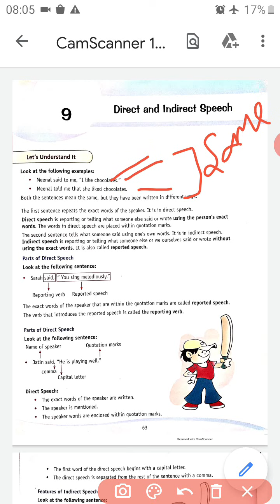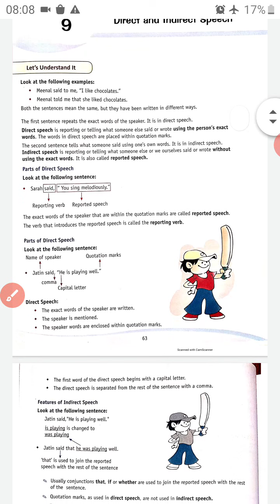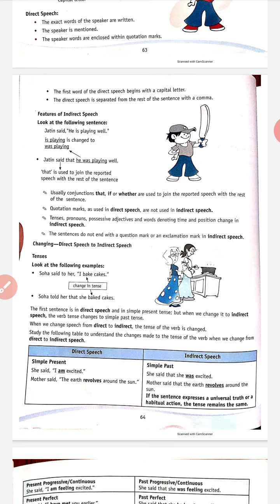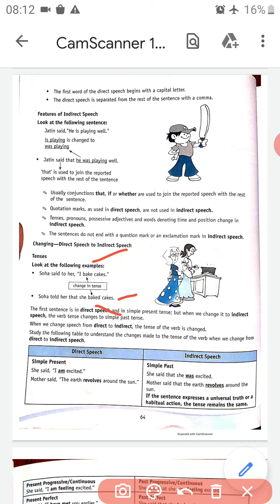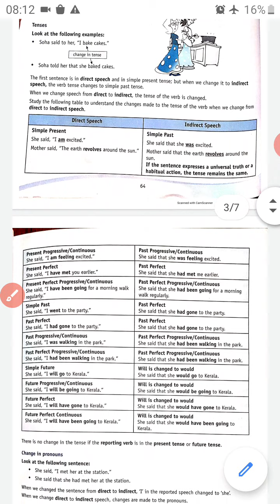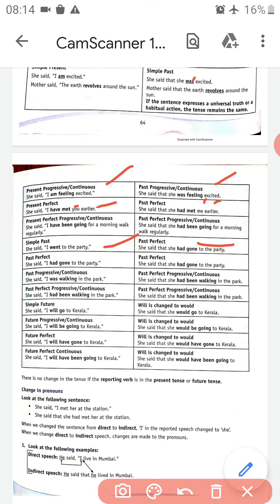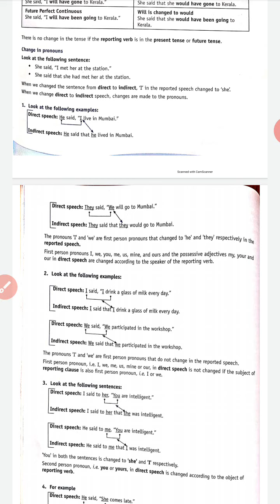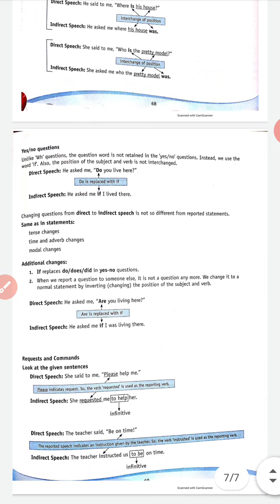Direct and Indirect speech